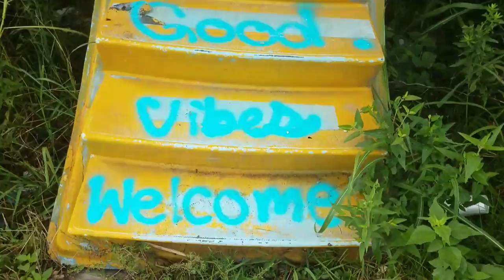Abandoned Futuro House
Futuro, or Futuro House, is a round, prefabricated house designed by Matti Suuronen, of which fewer than 100 were built during the late 1960s and early 1970s. The distinctive flying saucer-like shape and airplane hatch entrance has made the houses popular among collectors.